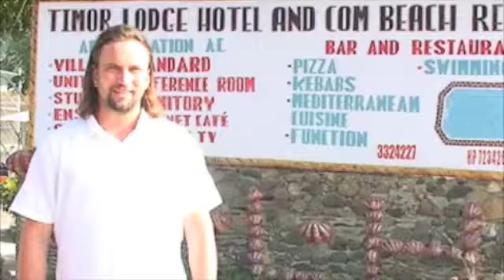Tour de Timor Promo